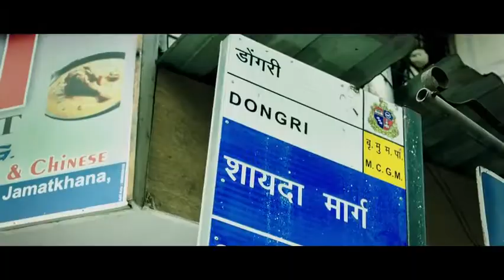Dongri Ka Raja Official Trailer ¦ Ronit Roy ¦ Ashmit Patel ¦ Gashmeer ¦ Reecha ¦ Sunny Leone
new movie trailor